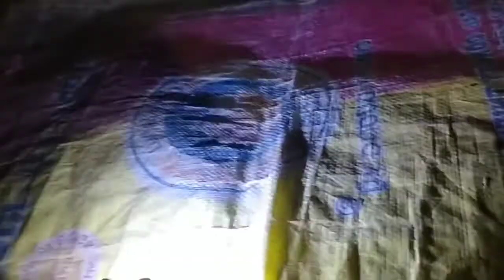Cơm nếp của người Thái quan hoá thanh hóa.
Cơm nếp của người Thái quan thanh hóa.mon cơm nếp không thể thiếu đối với các hộ gia đình của người Thái quan hoá..